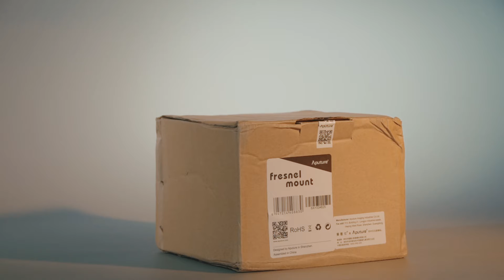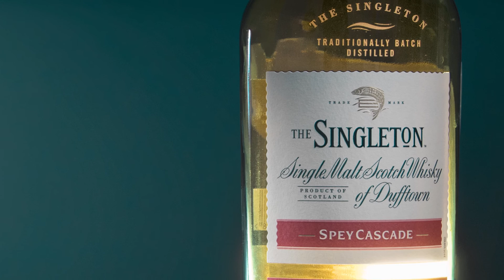Quelle lentille de Fresnel pour la photo vidéo ? Aputure vs Nanguang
Test comparatif de la qualité des lentilles Fresnel des marques Aputure Fresnel Mount (monture Bowens) et de la Nanguang NG-10X (monture Bowens) pour de la photo ou de la vidéo. Quel modèle acheter ? Et pourquoi pas les deux : ils se complètent !
Petit tour des défauts notables de ces deux modèles.

Lentille de Fresnel :
Aputure Fresnel : 69$ (~55€)
Nangguang Fresnel+geletines 33€

Plus un plan d'éclairage "bouteille" !

Déposez vos photos retouchées sur le groupe FACEBOOK